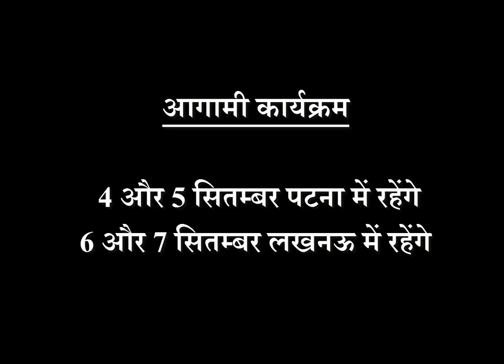दूर्वा का अद्भुत लाभ | दिव्य प्रयोग | ऐसा फ़ायदा सोच भी नहीं सकते आप | एक दूर्वा सुधारेगा तीन ग्रह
16 July se 17 August | कर्क के सूर्य का राशि अनुसार फल -

दूर्वा का ऐसा प्रयोग आप सोच भी नहीं सकतें 😳

दूर्वा | दिव्य प्रयोग | दूर्वा का अद्भुत लाभ | ऐसा फ़ायदा सोच भी नहीं सकते आप | एक दूर्वा सुधारेगा तीन ग्रह | एस्ट्रोफ्रेंड | संतोषी जी |

दूर्वा से सुधारें तीन ग्रह ।
दूर्वा का दिव्य प्रयोग ।

दूर्वा से होगा दिव्य लाभ ।
तीन ग्रहों का दूर्वा से चमत्कारी फ़ायदा ।